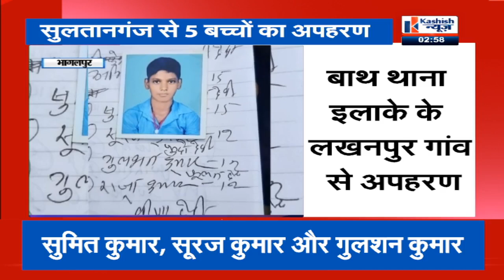भागलपुर में एक साथ 5 बच्चों का अपहरण, देखिए पूरी रिपोर्ट